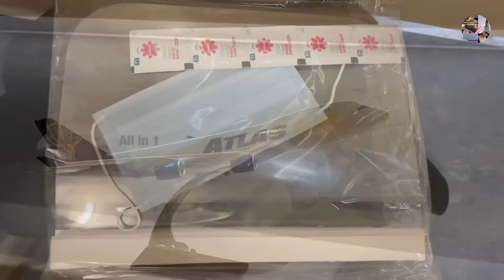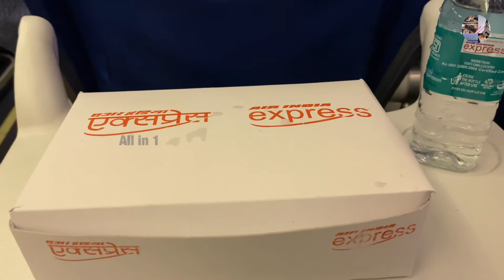Flight travel during Lockdown * Different Experience * Sharjah to Trivandrum * Air Arabia A320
Pre Departure Arrangements
1. Flight Ticket Booking
2. Registration in Air Suvida Website for all passengers
3.
4. Do PCR test in any clinic/hospital 72 hours prior to departure

Post Arrival
1. PCR test in arrival airport after baggage clearance(Carry sufficient INR).

Flight travel during Lock down * Different Experience * Sharjah to Trivandrum *